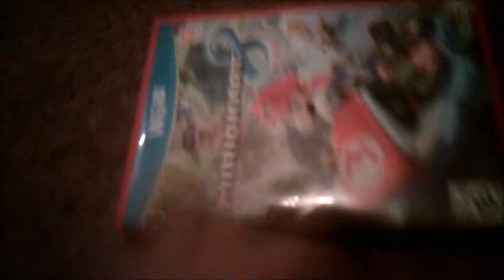A Marky Christmas